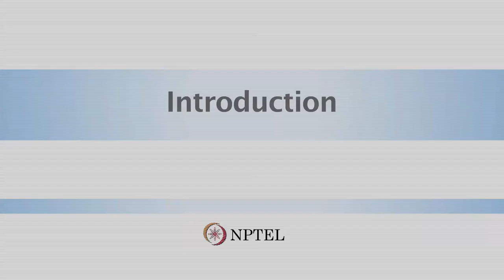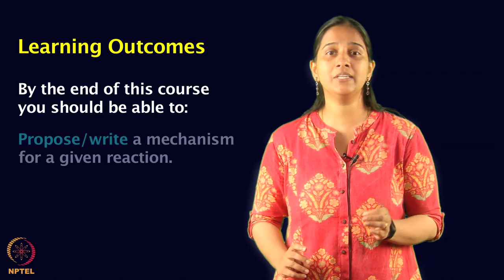Introduction-Mechanisms in Organic Chemistry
Mechanisms in Organic Chemistry course by Prof. Nandita Madhavan